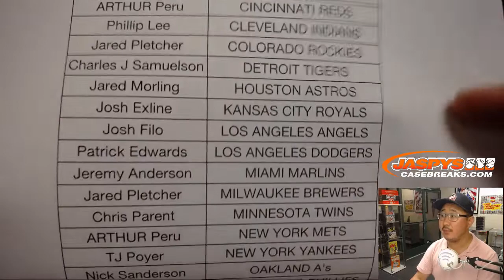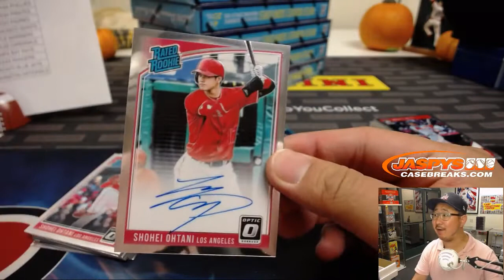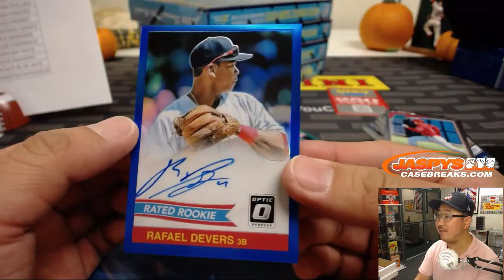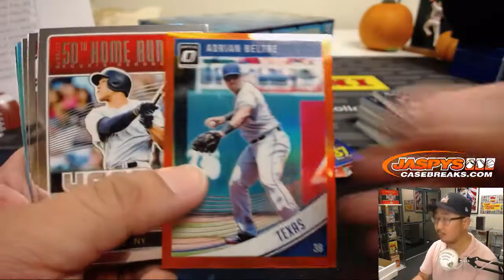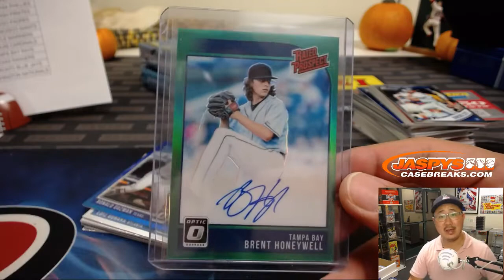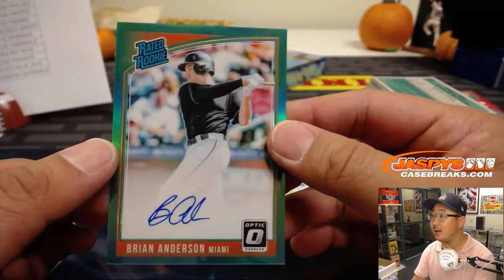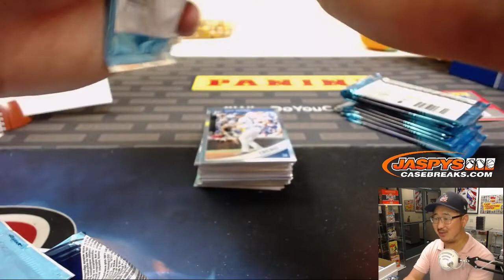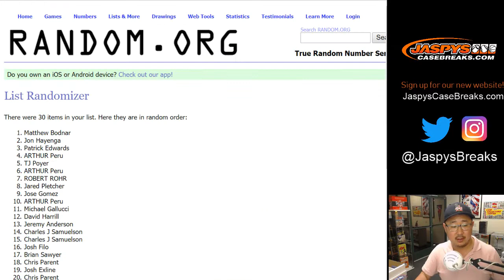W, 10/24/18 || 6Box (1/2) PYT #2 || 2018 Panini DONRUSS OPTIC Baseball (MLB)